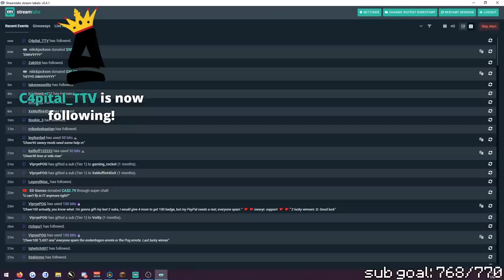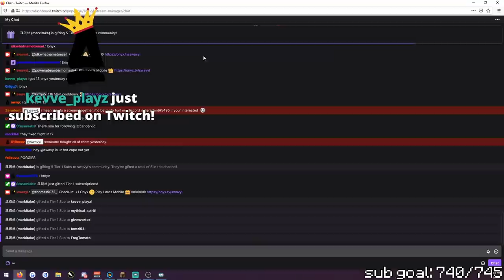So I bought EVERY Summoning Eye on the bazaar... | HYPIXEL SKYBLOCK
56ms